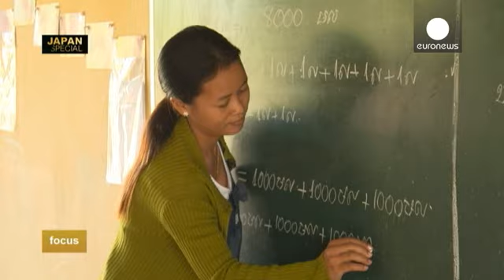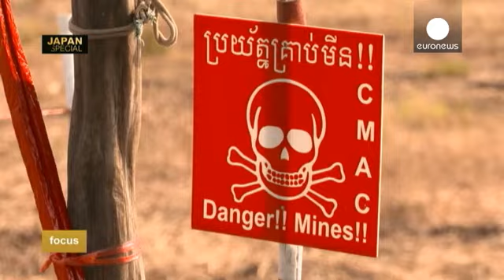Japón ayuda a retirar minas en Camboya - focus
Hasta hace poco, poner un pie aquí suponía un peligro de muerte. Aquí fueron diseminadas indiscriminadamente cientos de minas durante décadas de guerra.

En este segundo programa Focus especial Japón vemos como el proceso de retirada de minas en Camboya ha traído paz y seguridad a las comunidades locales.

"Cuando conseguimos quitar todas las minas pudimos construir esta escuela, explica Sinat Nov, profesora. A…